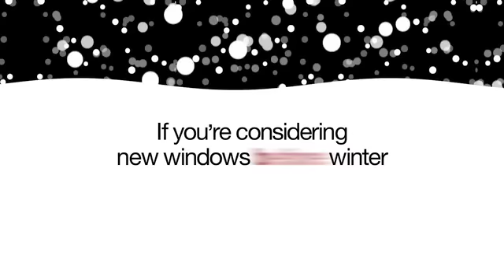Wallside Windows Winter Savings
Save on new windows from Wallside Windows today!!